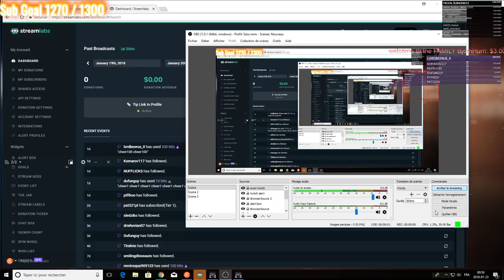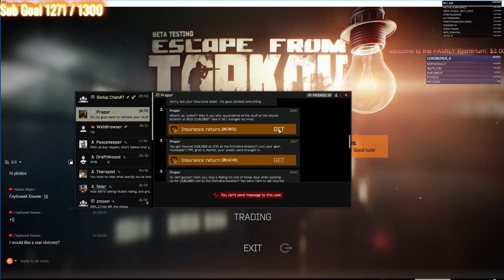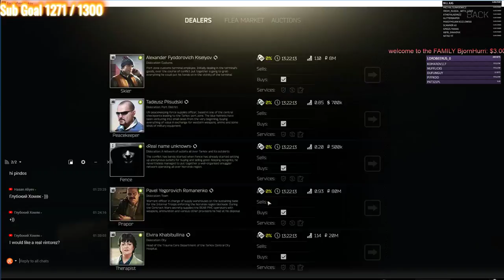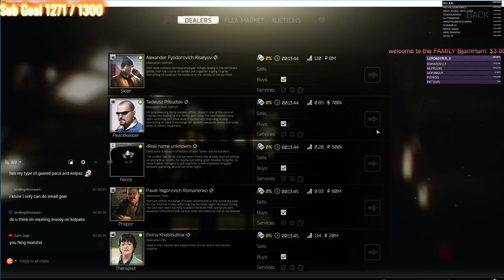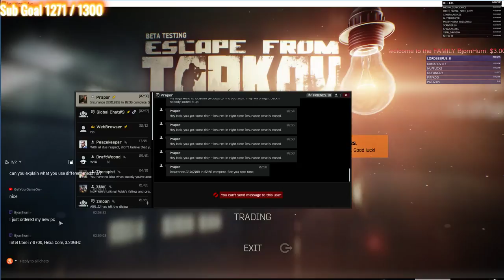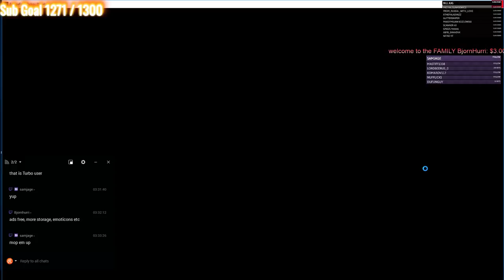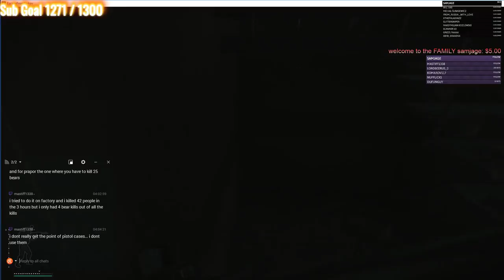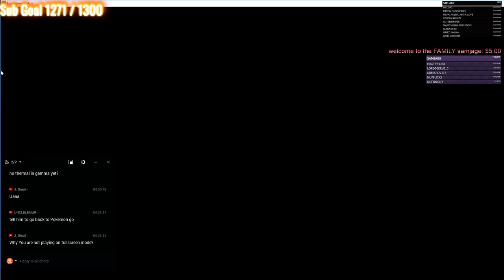ESCAPE FROM TARKOV--(gold chain farming)----chunkie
PC: I 7 7700K 4.5 WATERCOOL .970 MSI GAMING 4GO 16 CORSAIR RAM